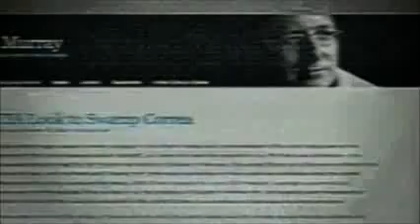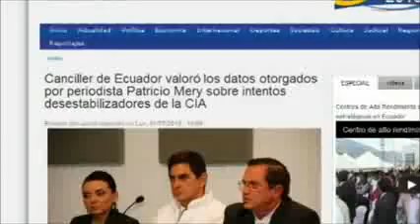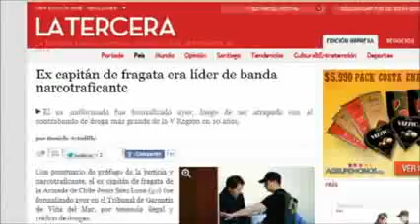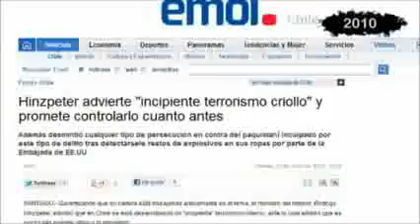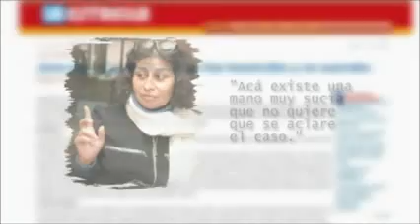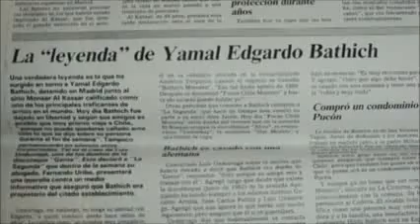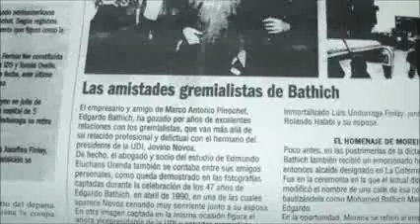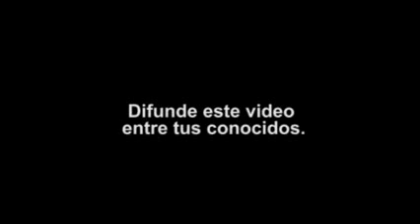Narcocomplot-La CIA y Piñera contra el Presidente Correa.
"Narcocomplot: La CIA y Piñera contra el Presidente Correa" expone cómo la inteligencia norteamericana, bajo el alero del gobierno chileno, participa activamente en una red de narcotráfico para financiar sus diversas operaciones encubiertas en el mundo.

La investigación amplía las denuncias del ex inspector de la PDI, Fernando Ulloa, sobre el ingreso mensual de cerca de 300 kilogramos de cocaína a Chile, cargamento protegido por funcionarios de su propia institución, Carabineros y elementos de las Fuerzas Armadas.

El documental profundiza la información dada a conocer por el periodista Patricio Mery, entregando nombres y antecedentes completos sobre los involucrados. A ello se suma la denuncia sobre un complot para desestabilizar al gobierno de Rafael Correa utilizando fondos del narcotráfico.

"Narcocomplot" revisa las extrañas muertes del ex conscripto Fabián Vega y el porteño Néstor Madariaga Juantok, vinculándolas a la red de contrabando en años anteriores. A su vez, denuncia al prefecto Luis Carreño Lohn de la PDI y al ex oficial del Ejército José Miguel Pizarro como activos agentes de la CIA en Chile.

Recordando el escándalo de Irán-Contras, el documental expone el testimonio exclusivo del ciudadano estadounidense Iván Baramdyka, ex colaborador de la CIA en Centroamérica, el cual asegura haber traficado cocaína durante los ochenta junto al hijo mayor del general Pinochet, Marco Antonio Pinochet, con el respaldo de la CNI y el Ejército de Chile.

El documental también insta al gobierno de Sebastián Piñera a pronunciarse sobre las graves denuncias del ex inspector Ulloa, quien se encuentra refugiado en la embajada de Ecuador en Chile tras recibir amenazas de muerte por parte de la Brigada de Inteligencia de Policías Especiales (BIPE) de la PDI.